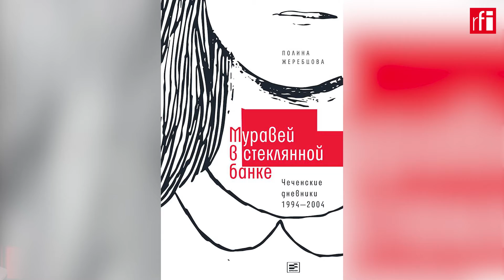Писательница Полина Жеребцова: «Все преступные войны похожи • RFI на русском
Писательница Полина Жеребцова, ребенком пережившая войну в Чечне, в интервью RFI рассуждает о том, можно ли сравнивать идущую сейчас войну в Украине с войнами в Чечне, вспоминает о детстве под бомбежками, рассказывает о своем волонтерстве в Финляндии и делится опытом с теми, кому сейчас страшно смотреть на небо.